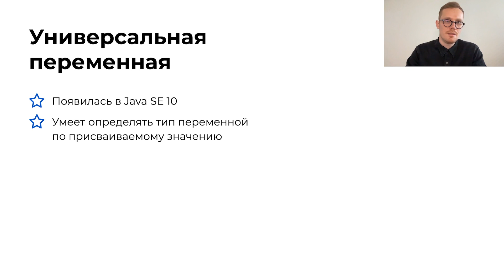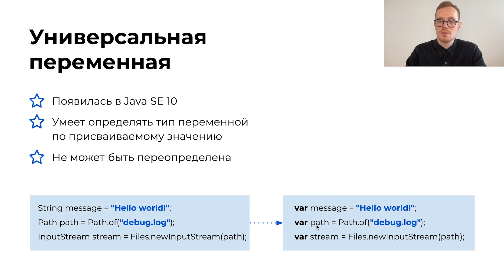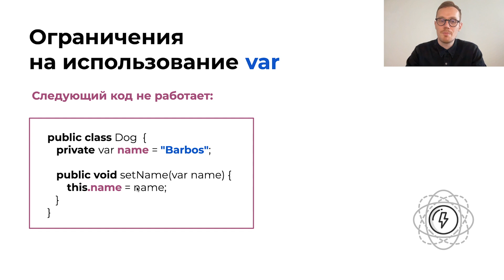Основы Java за 90 минут | Урок 6: Переменная VAR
Вместе с Романом Чугуновым, Senior Android Developer at Nutmeg, разберемся:
— что такое переменная VAR
— зачем нужна переменная VAR
— когда нельзя использовать эту переменную

В следующих уроках вас ждут темы:
— Оператор присваивания (урок выйдет 06.06)
— Арифметические операторы (урок выйдет 08.06)
— Унарные операторы и порядок вычислений (урок выйдет 10.06)
—Логические операторы (урок выйдет 12.06)
— Побитовые операторы (урок выйдет 14.06)
— Условия (урок выйдет 16.06)
— Циклы (урок выйдет 18.06)